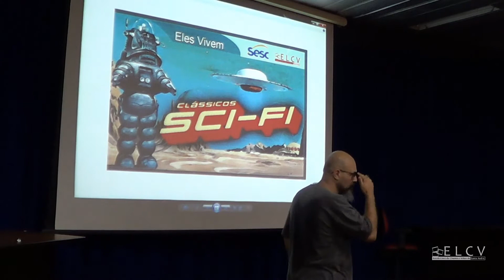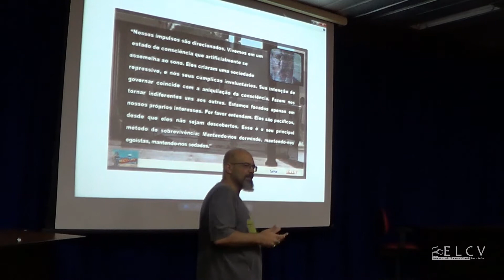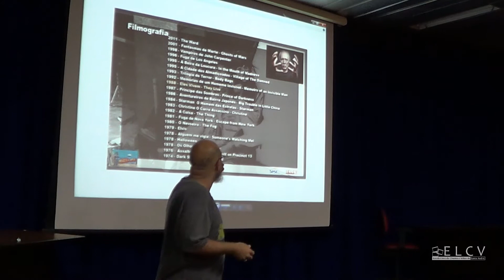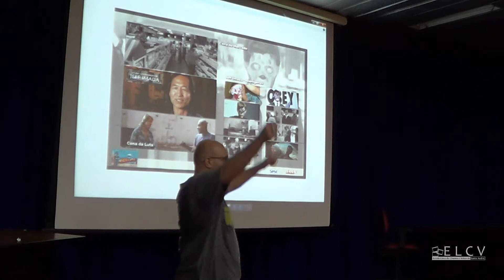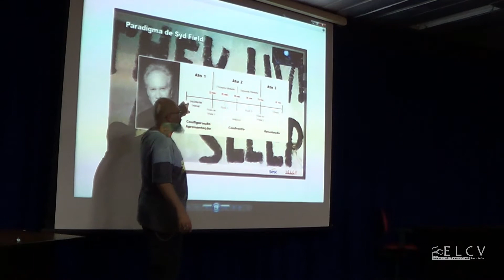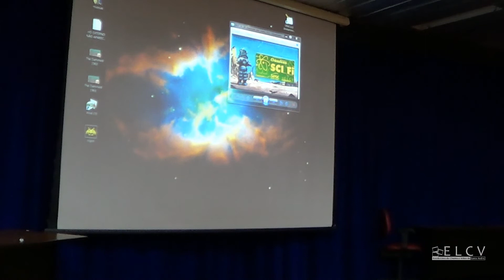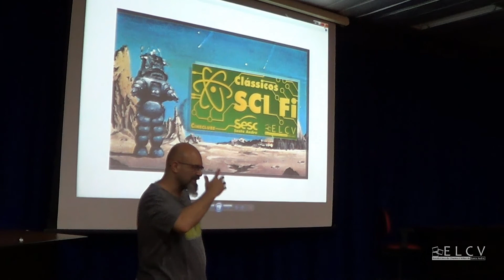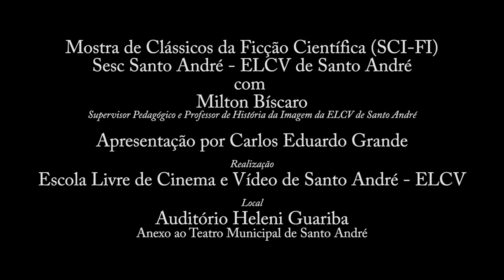Eles Vivem - Mostra de Clássicos SCI-FI -Sesc Santo André ELCV com Milton Bíscaro - 2017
Registro realizado durante o curso.

Tipo - Registro
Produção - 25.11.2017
Tempo de duração – 1 h. 08 min. 57 seg.

Créditos

Mostra de Clássicos da Ficção Científica (SCI-FI)

Sesc Santo André - ELCV de Santo André
com
Milton Bíscaro
Supervisor Pedagógico e Professor de História da Imagem da ELCV de Santo André

Apresentação por Carlos Eduardo Grande

Realização
- Escola Livre de Cinema e Vídeo de Santo André - ELCV

Local
- Auditório Heleni Guariba
- Anexo ao Teatro Municipal de Santo André

- Encarregada - ELCV Santo André

Elenita Regina Cardoso
- Vanda Maria Chaves Leal
- Secretaria / Administração - ELCV Santo André

Carlos Eduardo Grande
- Filmagem e Edição - Bredam Soluções

Santo André

2017